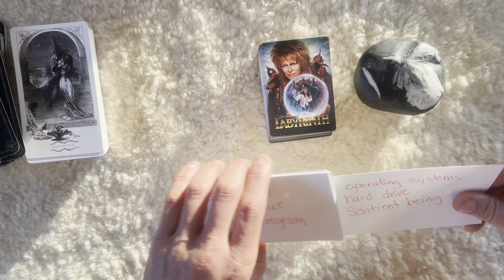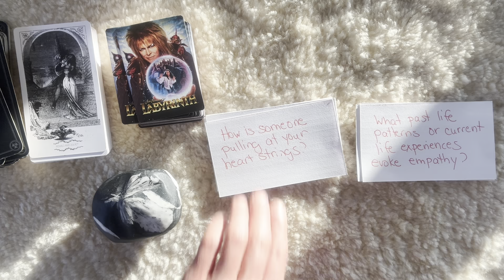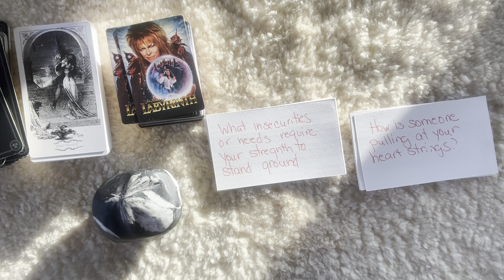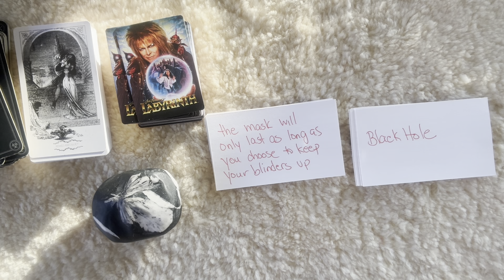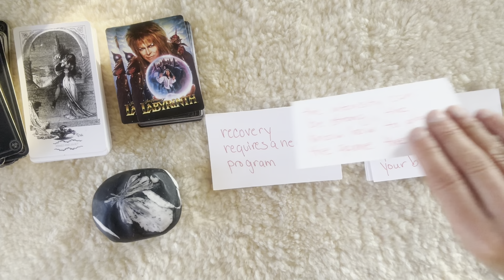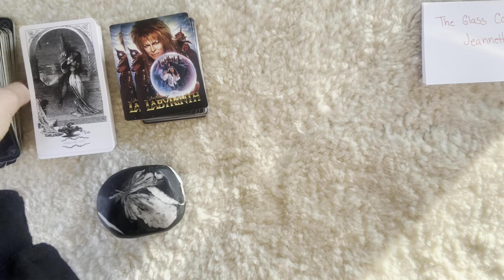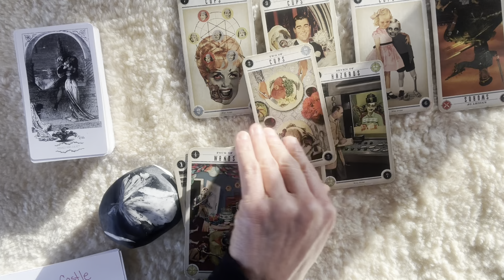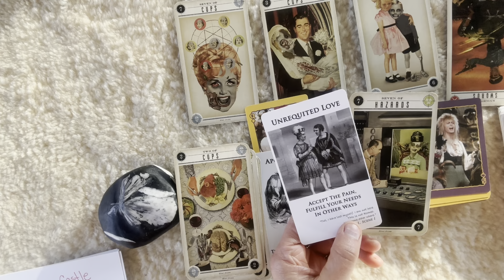Re write your standards 🪽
Parallel Worlds by Michal Kanu

The Glass Castle by Jeannette Walls

The Labyrinth

No Scrubs by TLC

Please explore your own insights. As with any reading or advice use discernment.  You have the power to decide what is best for you. Perhaps there is something here that confirms or reminds you of what you already know to be true. If you have any health or mental health concerns please seek professional care.